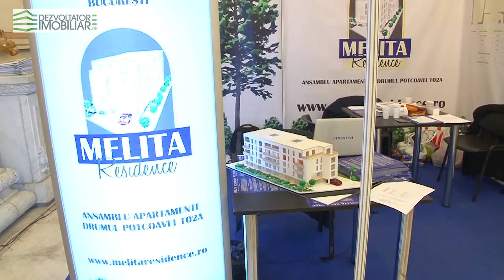Interviu dezvoltatorimobiliar.ro Iuliana - Melita Residence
Interviu realizat de in cadrul TNI octombrie 2013